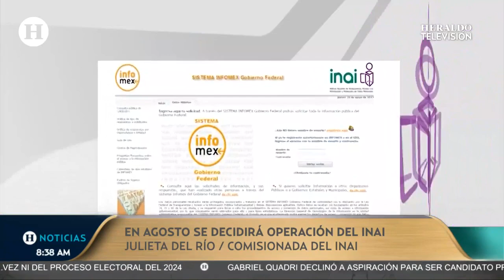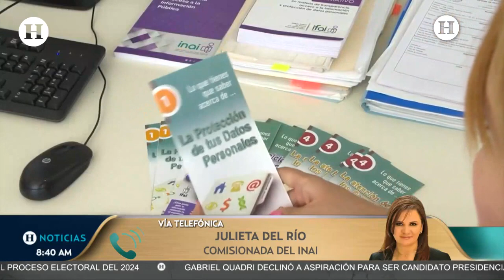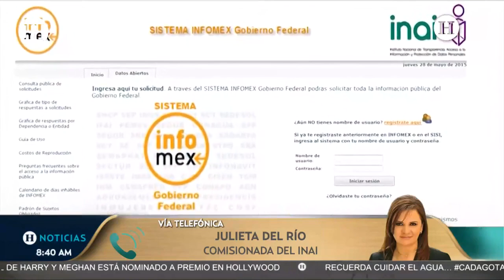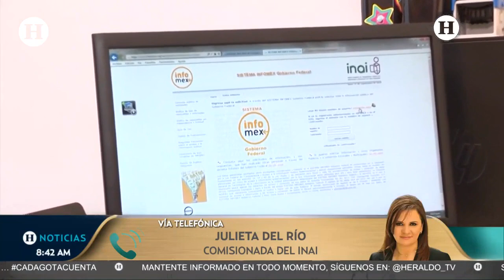“El senado está politizado”, comisionada del INAI apostará por la SCJN para poder sesionar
Después de que la Suprema Corte de Justicia de la Nación (SCJN) determinó que el Senado de la República incurrió en omisión al no designar a tres comisionados del Instituto Nacional de Transparencia, Acceso a la Información y Protección de Datos Personales (INAI), pero el organismo autónomo no podrá operar, por lo menos hasta agosto próximo.

Ante esto, Mario Maldonado, conversó con Julieta del Río, comisionada del instituto, quien celebró la determinación de corte en donde echaran para atrás el proyecto de la ministra Loretta Ortiz, por lo que seguirán apostando por el poder judicial para poder sesionar.